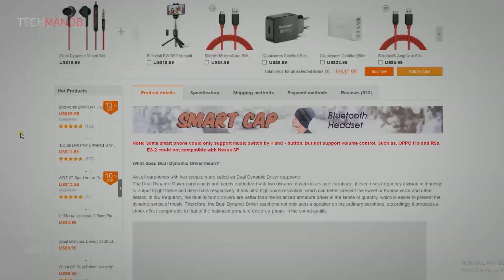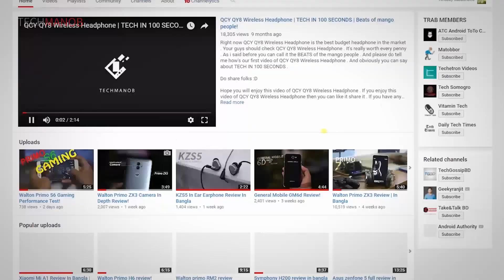BlitzWolf BW-ES2 In-Ear Headphone Review In Bangla | Tech In 100 Seconds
***PRICE - 19.99$

So guys this is another episode of TECH IN 100 SECONDS . And in this one you guys will know about BlitzWolf in ear headphone . So without wasting any more time just jump into the video .

Hope you will enjoy this video of BlitzWolf In Ear Headphone Quick Review . If you enjoy this video of BlitzWolf BW-ES2 In-Ear Headphone Review In Bangla then you can like it share it .

This was today's episode of BlitzWolf BW-ES2 In-Ear Headphone Review In Bangla from tech in 100 seconds .

--Thanks

What does Dual Dynamic Driver mean?
Not all earphones with two speakers are called as Dual Dynamic Driver earphone.
The Dual Dynamic Driver earphone is not merely embedded with two dynamic drivers in a single earphone; it even uses frequency division technology to output bright treble and deep bass respectively. It has ultra high voice resolution, which can better present the sweet or hoarse voice and other details. In low frequency, the dual dynamic drivers are better than the balanced armature driver in the sense of quantity, which is easier to present the dynamic sense of music. Therefore, the Dual Dynamic Driver earphone not only adds a speaker on the ordinary earphone, accordingly it produces a shock effect comparable to that of the balanced armature driver earphone in the sound quality.